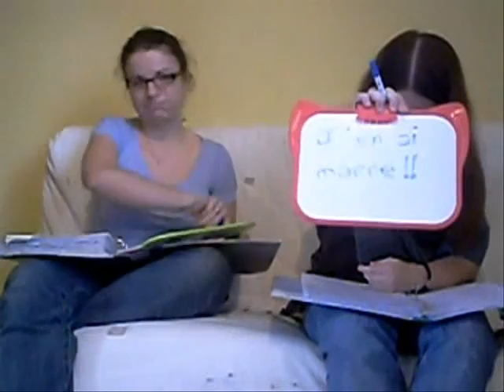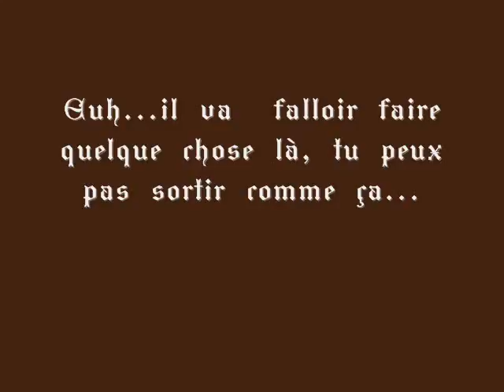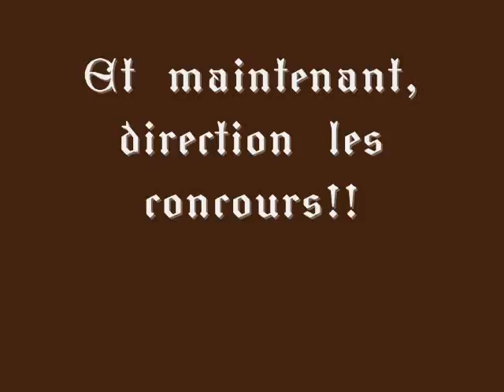Mission Révision - comment bien préparer ses concours!!!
Petit délire pré concours véto!! A tous les prépas qui comprendront!!